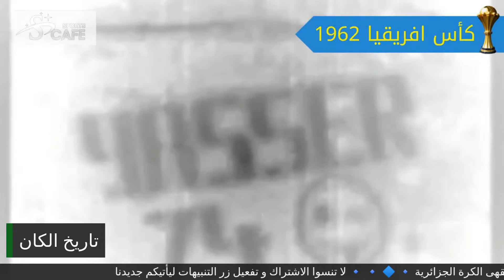سلسلة تاريخ | الكان كل شيء عن نسختي 1959 و1962 | كأس أفريقيا 2022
سلسلة تاريخ الكان كل شيء عن نسختي 1959 و 1962 كأس أفريقيا 2022
مصر تواصل السيطرة و إثيوبيا تحقق أول لقب لها في تاريخها وأول مشاركة تاريخية لتونس وأوغندا

ادعم القناة عبر الاشتراك و مشاركة الفيديو و تشغيل التنبيهات🔔 ليصلك كل فيديو فور النشر✅✅
قناة المقهى الرياضي قناة  جزائرية و عربية  تغطي كرة القدم على مدار الموسم
نتائج  و أرقام  و أخبار اسبوعيا
بطولات خاصة من تنظيم القناةاشترك معنا على القناة  و عش كرة القدم كما لم تعشها من قبل